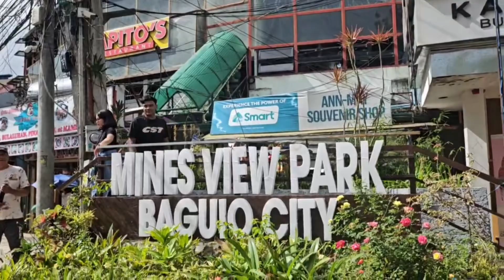Mines View Park Baguio City Philippines